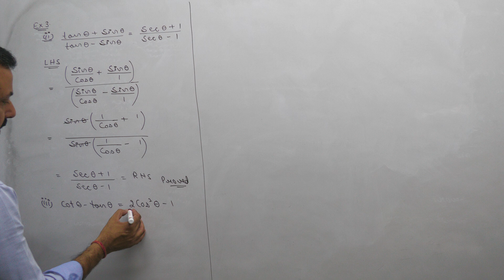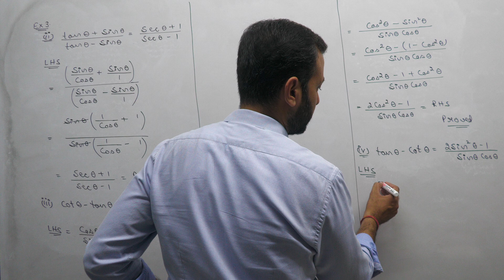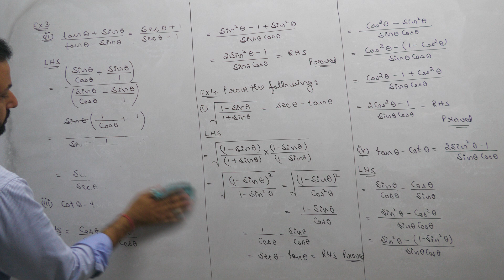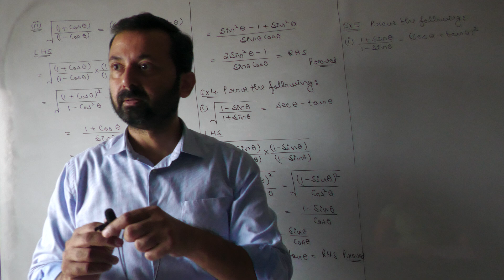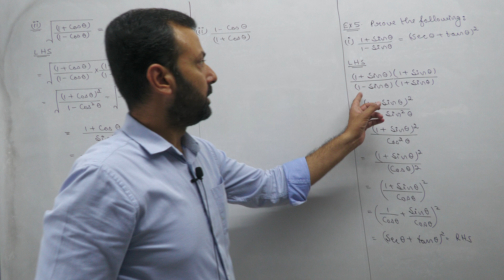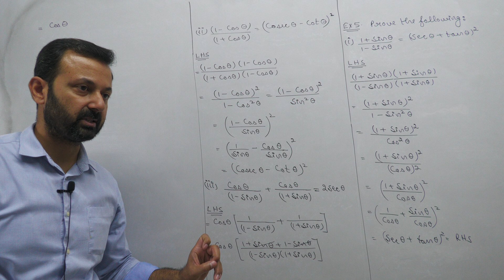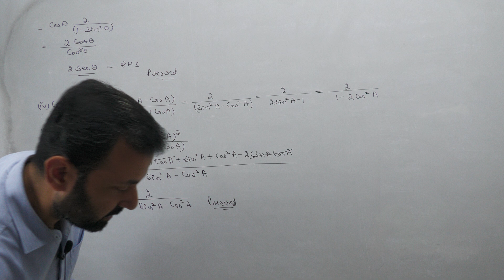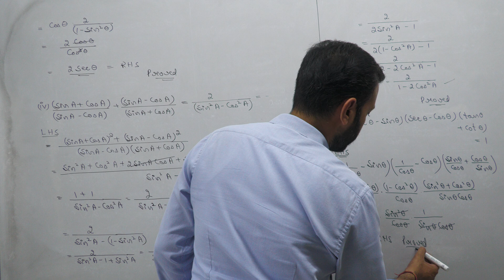Class XA Maths 10th Aug, 24 (Trigonometric Identities)